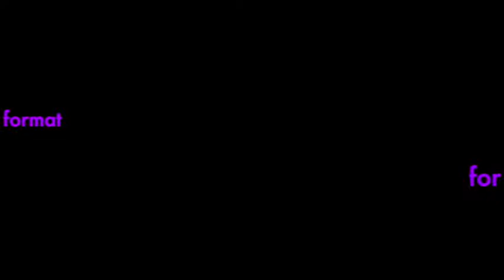Ted's Demo Lecture